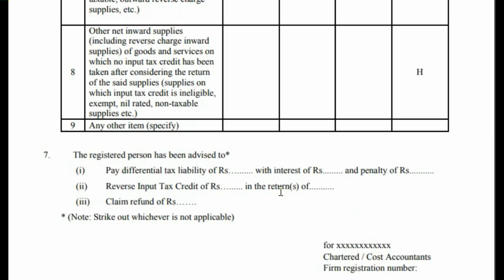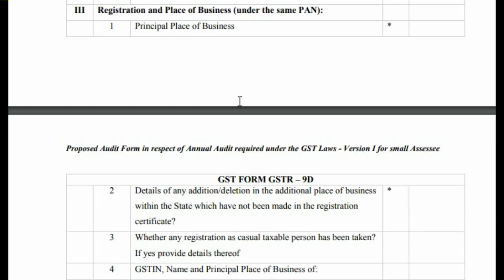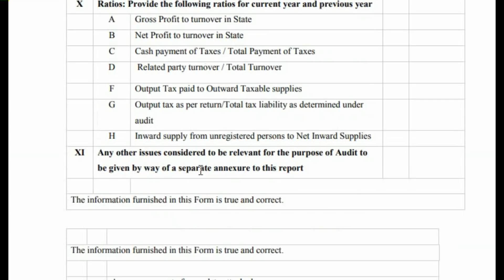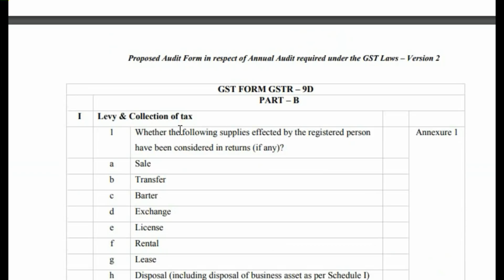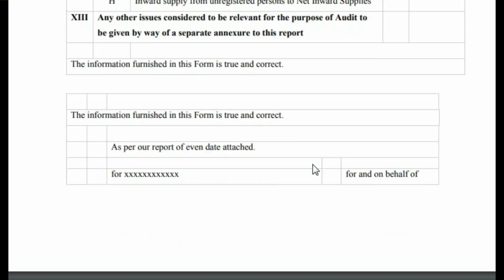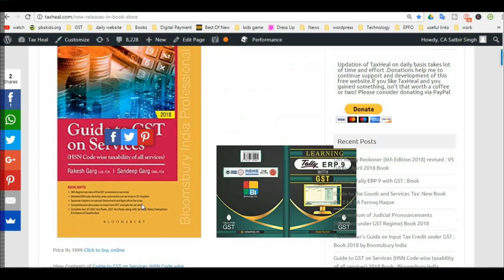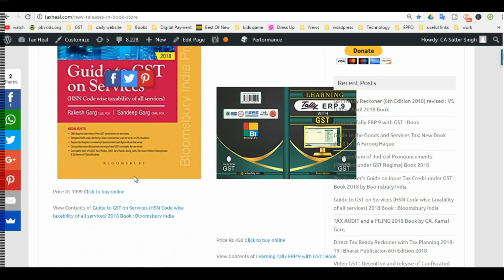Draft GST Audit Report Formats : GST News Part 305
Download Draft GST Audit Report Format GSTR 9C and GSTR 9D
जीएसटी  ऑडिट रिपोर्ट